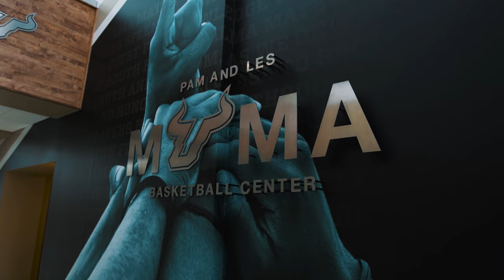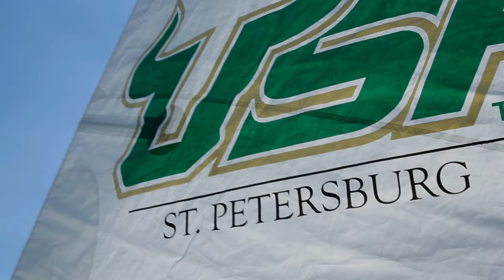USF Athletics facilities video for Big XII Conference presentation